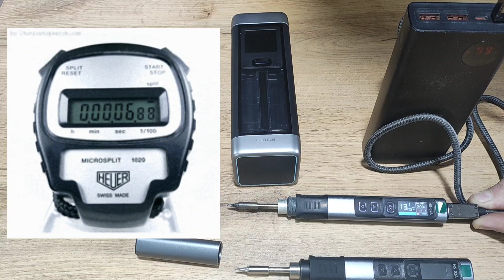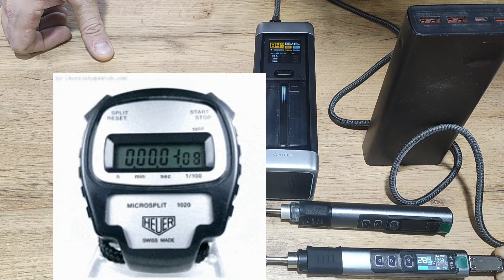Паяльник Fnirsi Hs-02. Время нагрева . Cuktech P23 vs Baseus 65w.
Fnirsi HS-02 – это профессиональный паяльник с регулировкой температуры, предназначенный для выполнения различных работ, связанных с пайкой